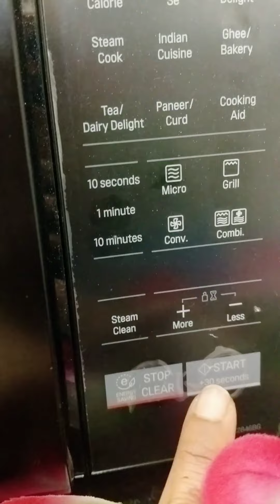सिर्फ 5 मिनट में बनाया हैप्पी हैप्पी बिस्कुट चॉकलेट केक | Happy Happy Biscuit Cake In 5 Min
मेरे और वीडियो देखने के लिए नीचे दिए गए लिंक पर क्लिक करें 👇

cake kaise bnate hai
birthday cake recipe in hindi
5 minutes cake recipe
5 minutes biscuit cake recipe
5 minutes me biscuit se cake kaise bnate hai
instant cake recipe in hindi
instant cake recipe
instant chocolate cake recipe

I am proud to be Indian